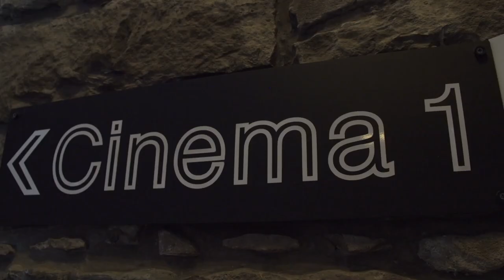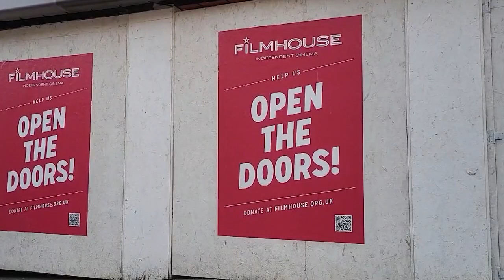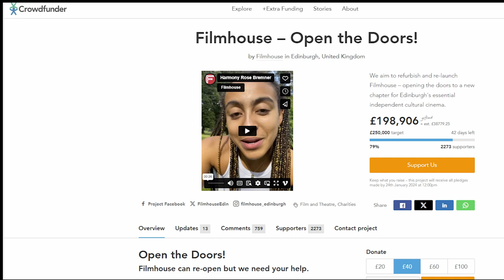Filmhouse Edinburgh | Open The Doors | A Short Documentary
A short documentary raising awareness to open the doors of FilmHouse Edinburgh.

This was a group project.